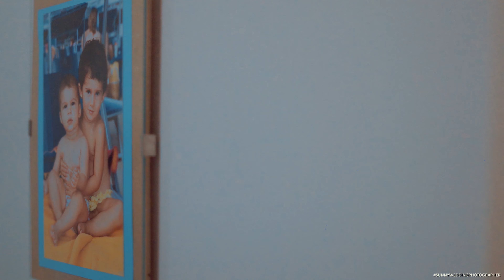ITALIAN WEDDING HIGHLIGHTS 2022 | ALEX & JESSICA | SUNNYWEDDINGPHOTOGRAPHER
KULWINDER SINGH JI AND SON
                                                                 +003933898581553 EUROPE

   I am Manpreet Singh. I was brought up in a small town named Adampur  located in the north of Jalandhar. Photography is my passion. To me, photography is an art of observation. There are different ways to express oneself. Some people do it verbally, some do it through playing music, singing or dancing.
I do it through pictures. As a matter of fact, instrument is not the camera but the photographer itself.
I developed this hobby from my father , i grew up watching my father clicking pictures and he made his favourite kind of work as his Career. When he used to take the pictures of his clients, it increased my curiosity and i started observing my father's work which becomes the starting of my photography Career. I joined my father at the age of 17 .
In the year 2014, i lost my biggest strength of life, my father. It was difficult for me but i never gave up.
That was a turning point in my life.as the years passed, my career started flourishing and fortunately everybody appreciated my art with the grace of god , I got several opportunities to shoot in different countries . My shoots in Norway, Switzerland, Germany, Italy, Dubai , Paris  have been well appreciated and it opened the doors for me to show my photography skills as well as video shooting skills in different corners of the world.  Nowadays, i am shooting videos for the weddings in my country as well as in other countries. We have office in Jalandhar, INDIA and EUROPE ALL commingsoon...uk